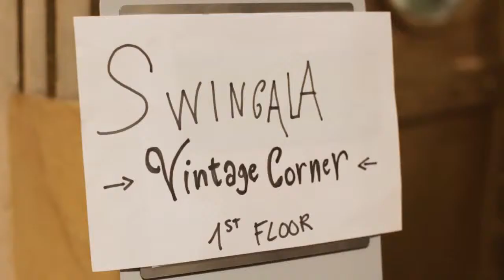Swìngala: everything is swingable! - Festival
Swìngala: everything is swingable! Video Recap by Silvano Ti

Swìngala is an International Lindy Hop & Solo Jazz Festival in Rome organized by Spirit of St. Louis Roma.
Three wonderful days with international teachers, fantastic musicians, dancers from all over the world!